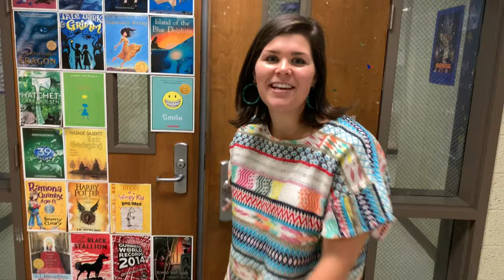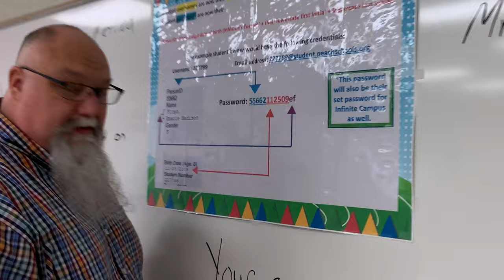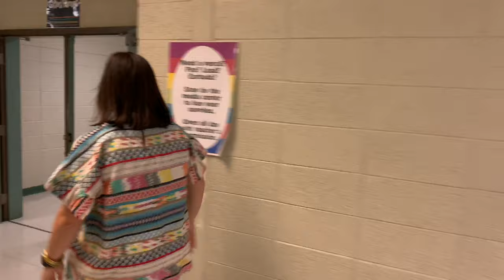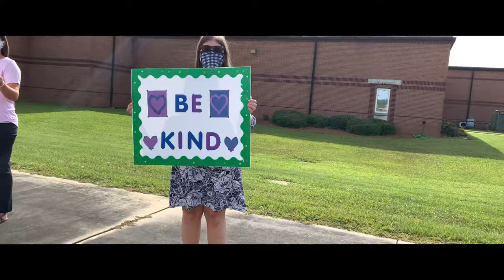Welcome To Byron Middle!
We want to welcome all of our students to Byron Middle School for the 20-21 school year!